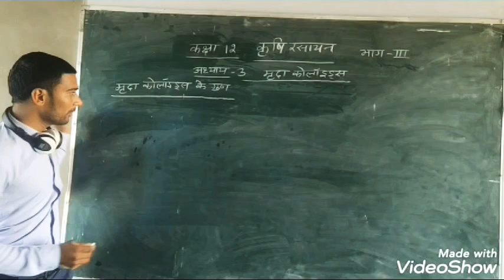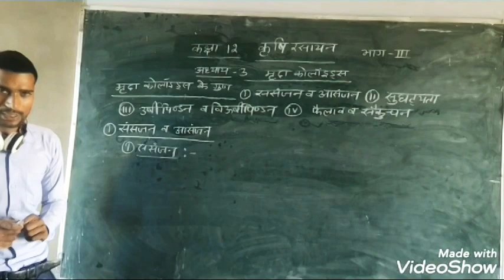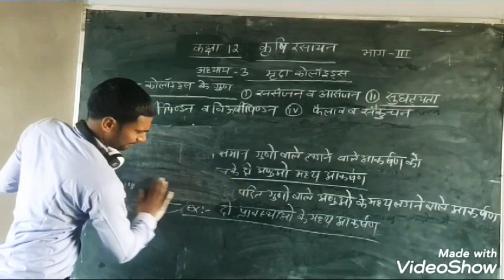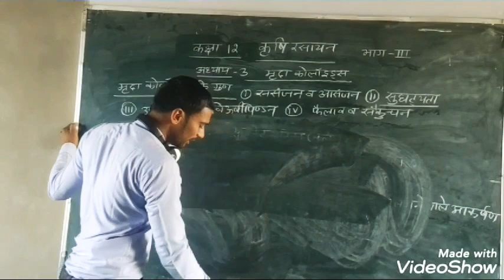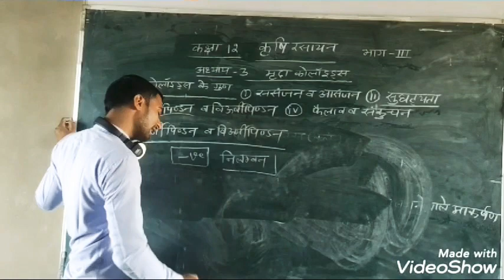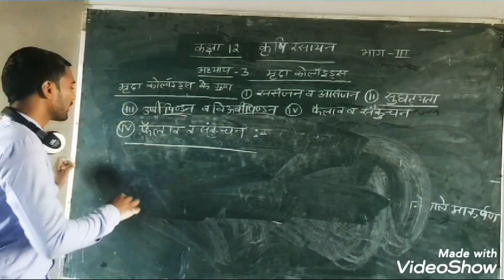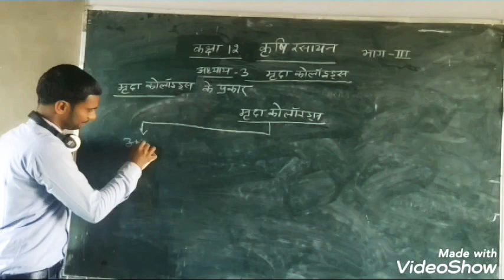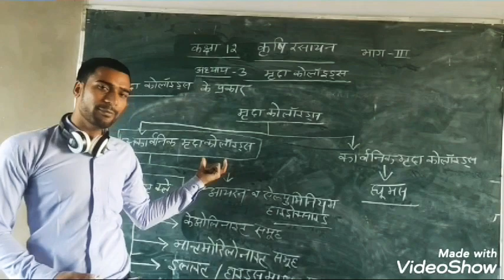Class 12 Agricultural chemistry मृदा कोलाइड के प्रकार